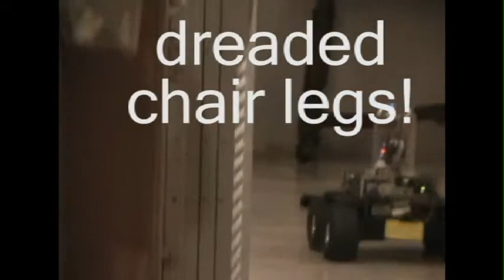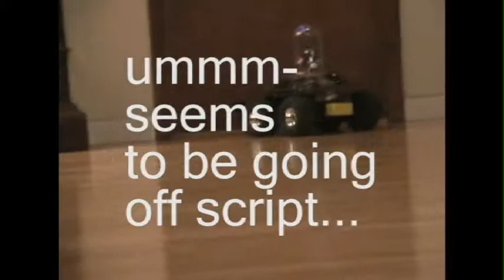Autonomous Talking Furby Rover